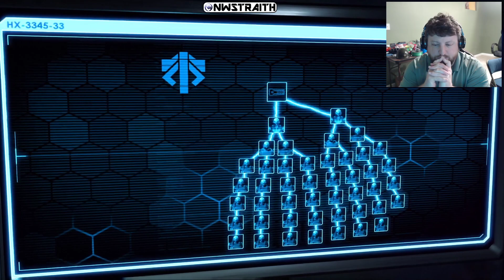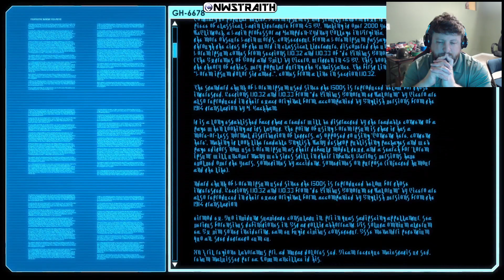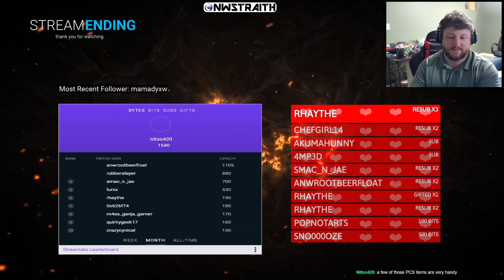[XCom2: War of the Chosen] E2: Die alien scum!